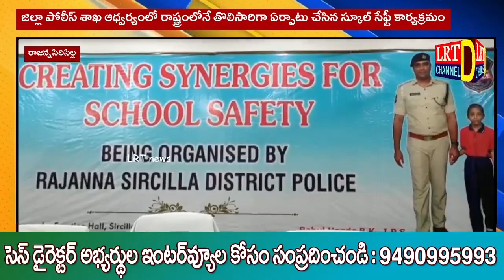జిల్లా పోలీస్ శాఖ ఆధ్వర్యంలో రాష్ట్రంలోనే తొలిసారిగా ఏర్పాటు చేసిన స్కూల్ సేఫ్టీ కార్యక్రమం